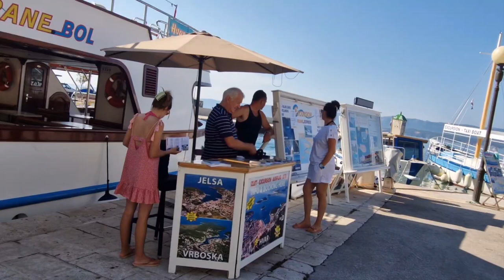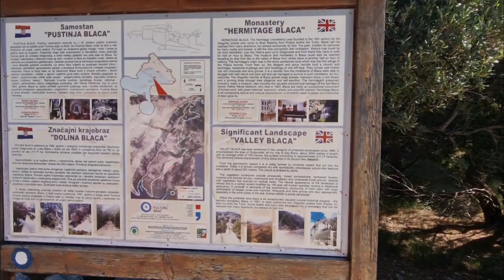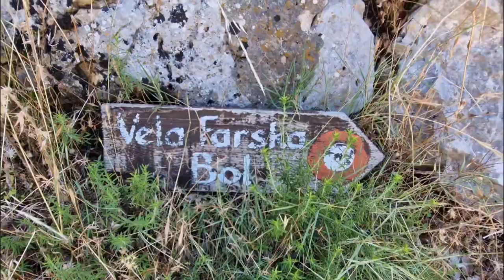Do PUSTINJE BLACA morskom stranom, brodom "Frane" (Bol - Brač)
To the BLACA HERMITAGE from the sea side, by ship "Frane",

Izlet / Excoursion